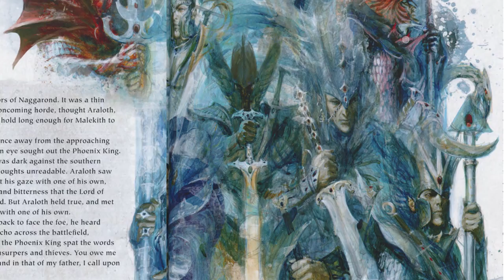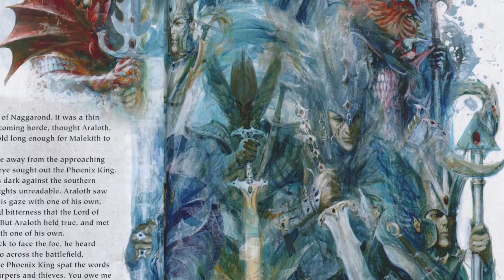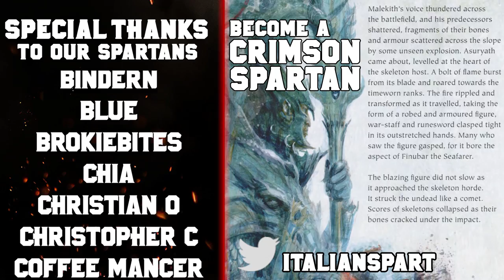The Phoenix Kings of Ulthuan: History & Lore Pt. 1 | Total War: Warhammer 2